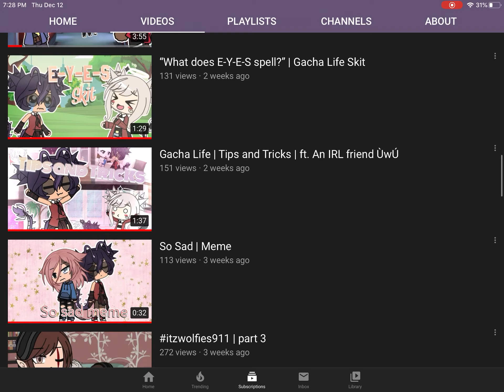Sub to VioletSpark like right now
She’s the most underrated tuber I’ve ever seen. Go sub! I will pin her comment so you can find her channel there.

Videos do not belong to me. They belong to up the underrated creator, VioletSpark